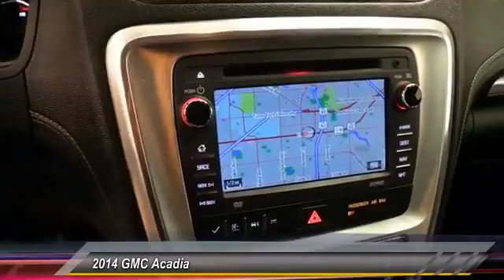2014 GMC Acadia Lubbock Texas 35147A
2014 GMC Acadia FWD 4dr SLT1

1210 19th St.

**REARVIEW CAMERA**. Trailering Equipment (Trailer Hitch), Quicksilver Metallic, Ebony w/Leather-Appointed Seat Trim, 20 6-Twin Spoke Flared Chrome Wheels, Bose Advanced 10-Speaker Audio System, Navigation System, and Rear Seat Entertainment System. How would you like riding home in this beautiful-looking 2014 GMC Acadia at a price like this?Having had only one previous owner means that this terrific Acadia is sure to be a favorite among our more educated buyers. Thank you for viewing one of our great vehicles! We invite you to call or come by today and visit Alderson Auto Group in Lubbock. Committed to the future. Locally owned and operated since 1949.